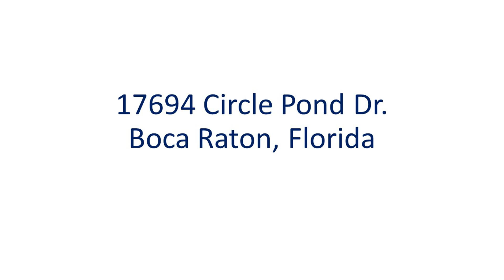$1.69 Million, The Oaks, Boca Raton